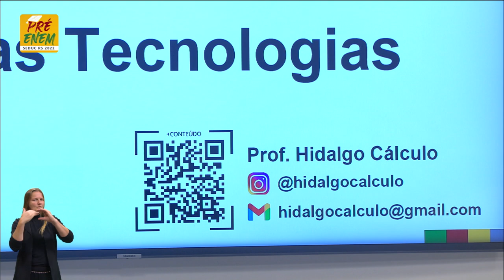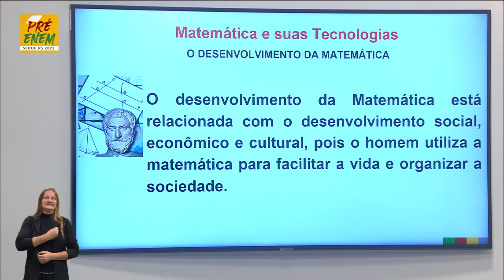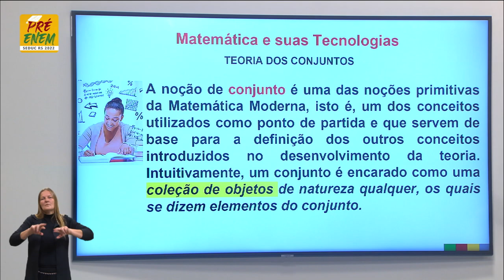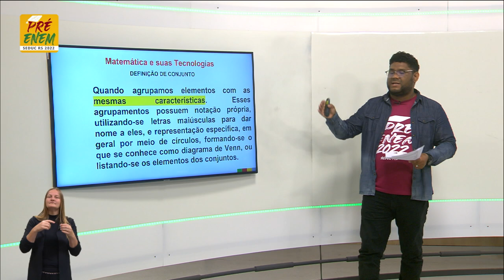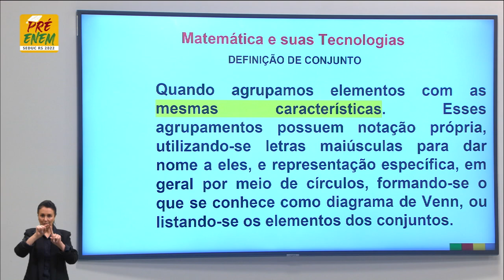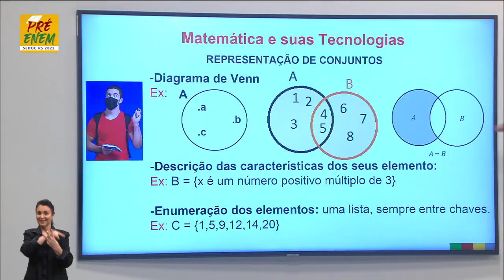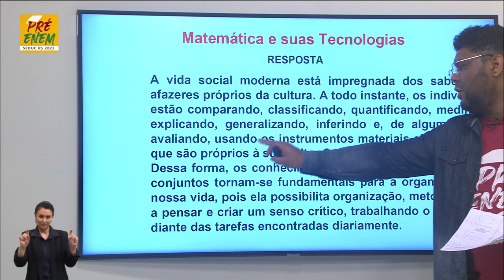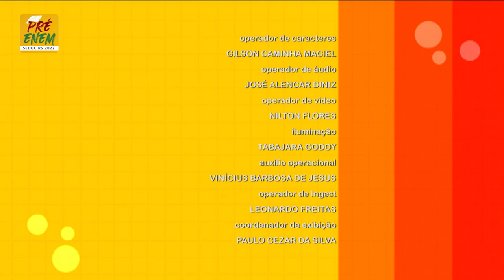Pré-Enem 2022 - Matemática - Aula 05 - 18/05/2022